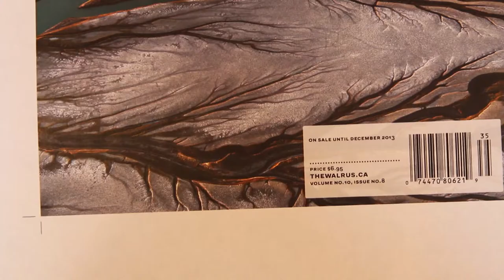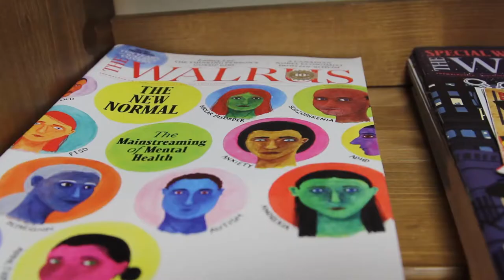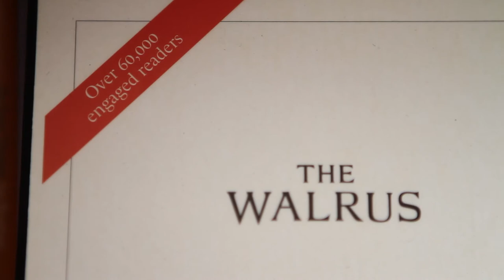Sophisticated Canuck Editorials - The Walrus Magazine Speaks About Canada and Its Place in the World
Trend Hunter spoke with Shelley Ambrose (Executive Director), Rachel Geise (Senior Editor) and John MacFarlane (Editor) from The Walrus magazine and learned about their Canuck-focused content. They aim to inspire discussion and debate among Canadians about Canada and its place in the world, while adapting to the technological advancements of storytelling.